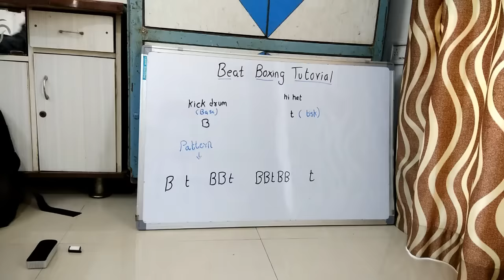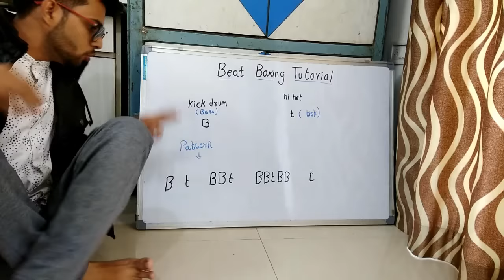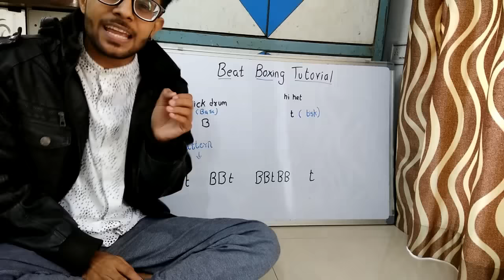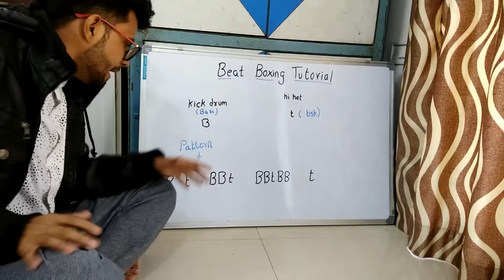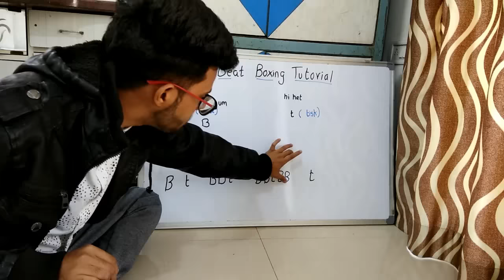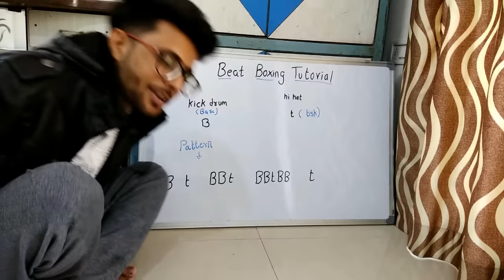Beat Boxing Tutorials For Beginners in Hindi | Part 1 |Basics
Hello guys ,
mai ek new beatboxing tutorial ki series start kar raha hu jaha mai apko hindi me beat boxing ke basics se leke advance tak sikhaunga  agar apko kuch bhi beatboxing nahi aati toh bhi app aaram se sikh sakte ho yeh series beginners ke liye hai so atleast ek baar toh jaroor try karo

If you find my Video Helpful you can support me / Buy me a Coffe or chai